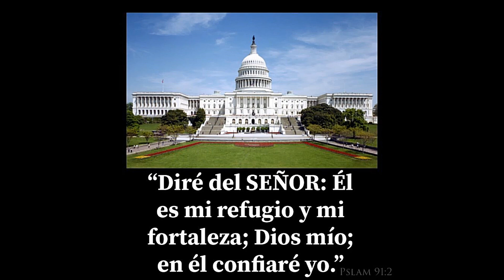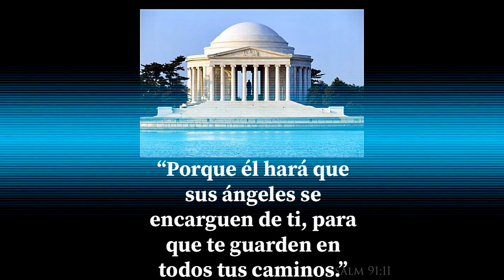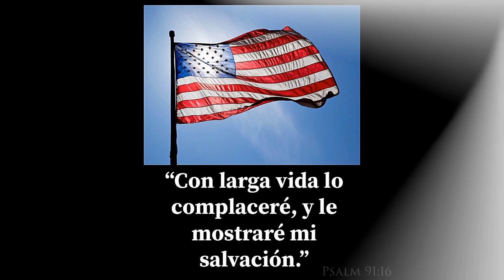SALMO 91 | estudio bíblico Dios Jesús seguridad religión fe Washington EE.UU. viajar memorial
¡En la celebración del décimo aniversario de la red de Inspiration House, presentamos el Salmo 91 en 10 idiomas del mundo! Dios promete proteger a sus hijos, y si lees esto en voz alta regularmente, puedes estar seguro de que Dios lo hará realidad en tu vida y en tu nación. (En la foto se encuentran varios monumentos de los Estados Unidos de América. La música utilizada es "The Trinity Calls" de Harold Dale James Robinson II).

Las fotos individuales para cada idioma utilizado también están disponibles en mi blog oficial.

Español

Nuevamente, gracias por una década de apoyo. ¡Avancemos con Jesús!

Vivir. Movimiento. Ser.

James, productor ejecutivo.

¡GRACIAS!

COPYRIGHT (©) 2018 ~ HDJRII, THI \ CGG y / o titulares de derechos respectivos.
Toda la música licenciada por ASCAP.